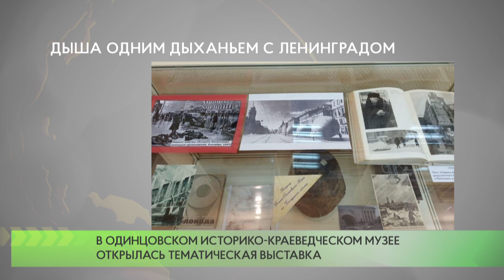Дыша одним дыханьем с Ленинградом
В Одинцовском историко-краеведческом музее открылась выставка «Дыша одним дыханьем с Ленинградом». Ее название— строка из поэмы Ольги Берггольц «Февральский дневник».